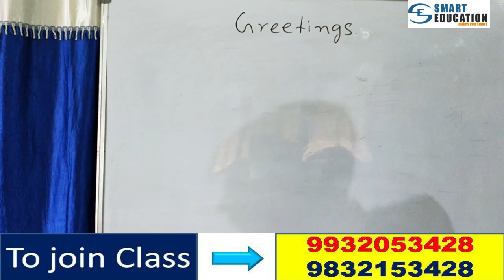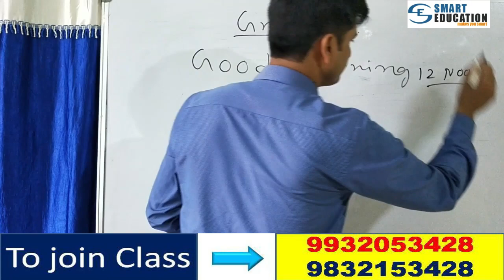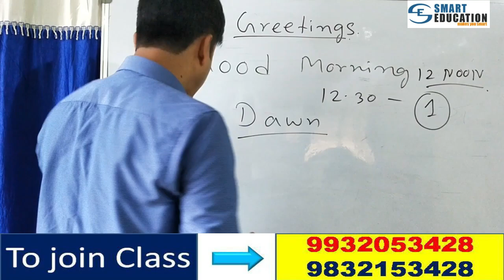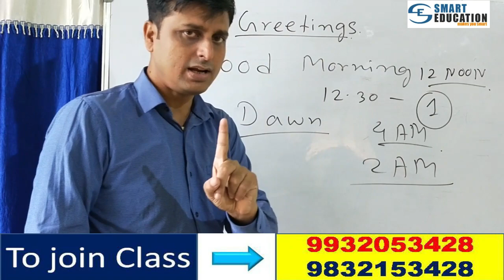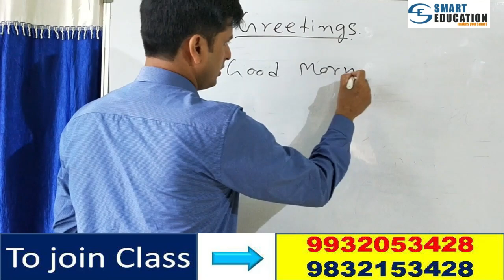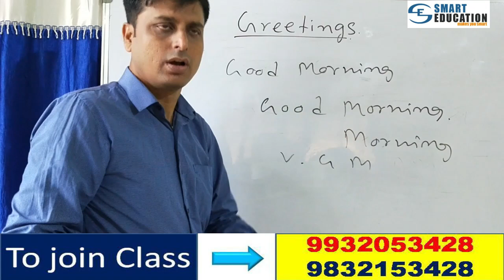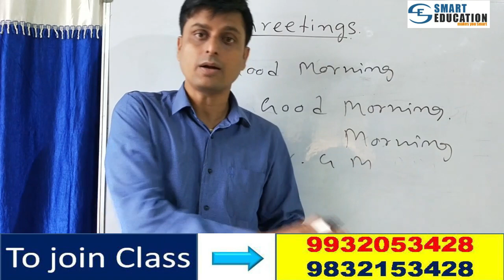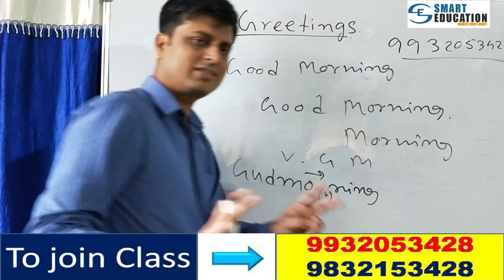How to wish Good Morning?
Do you know the proper use of good morning? Proper pronunciation? Create a better impression by wishing people in a right manner. In this video you will get all details related to wishing good morning correctly.